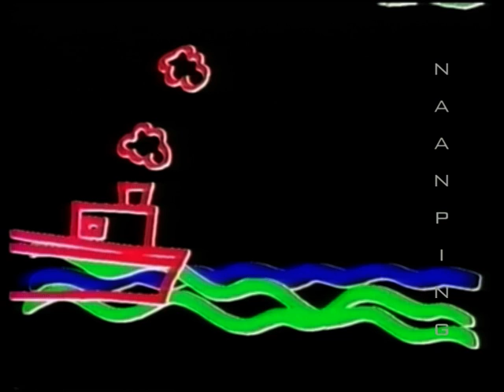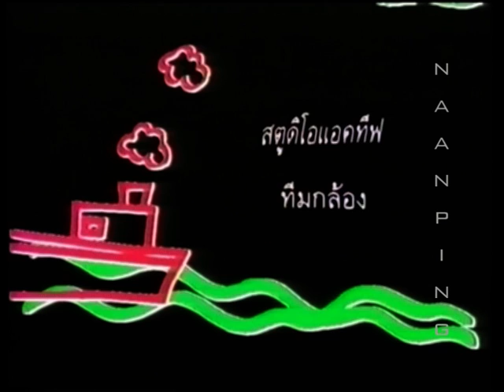กว่าจะถึง(ท่า)พระจันทร์ (2532) T2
ไตเติ้ลละคร กว่าจะถึง(ท่า)พระจันทร์ ออกอากาศทางไทยทีวีสีช่อง 9 อ.ส.ม.ท. ปี 2532
นำแสดงโดย... ไพบูลย์เกียรติ เขียวแก้ว + ดวงตา ตุงคะมณี, สมพร ปรีดามาโนช + อภิรดี ภวภูตานนท์, สมชาย เปรมประภาพงษ์ + อรพรรณ พานทอง, อรุณ ภาวิไล + อลิษา ขจรไชยกุล, ธีรวัฒน์ ทองจิตติ + ลีลาวดี วัชโรบล, โน้ต เชิญยิ้ม + ชนาภา นุตาคม, กฤตย์ อัทธเสรี + ธิติมา สังขพิทักษ์, เฉลิมพร พุ่มพันธ์วงศ์ + เหมือนฝัน บัณฑิตสกุล, ชลิต เฟื่องอารมณ์ + อลิศ คริสตัน, เสกสรร ชัยเจริญ + พฤนทร เมธาวีวิญญู,  และนักแสดงคับคั่ง